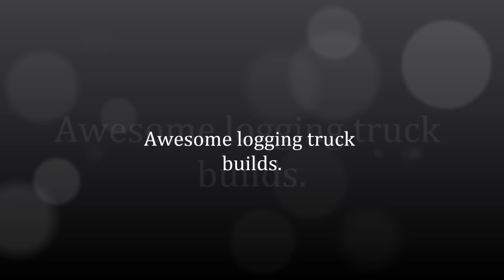Amazing logging truck models you have to see! WOW!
Enjoy these wonderful artists and their work as you watch this slide show of amazing realistic trucks.